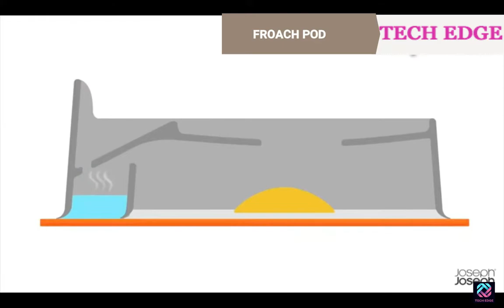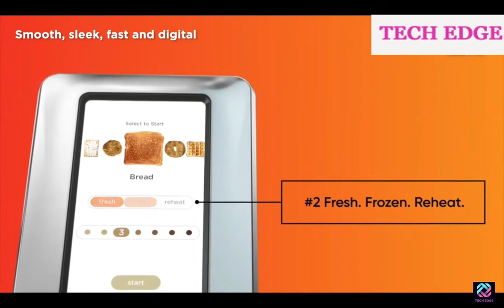25 incredible kitchen inventions everyone must have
25 incredible kitchen inventions everyone must have
Pastry making simple geomentry tools
Samurai 360
Tea steeper
Garlic easy shaker
Sqisher
 Froach pod
 Quirky
Taco toaster
 Bear paw
X cos rack
Tescoma products
Ketner for 1 hand
Dreamfarm savel
dreamland spatula
Lekue
UUtensil
RSVP
Condiment gun
Maggiso
New Generation revolutionary  Cooking
drum grater

Tech Edge promises to show you new inventions & innovations, amazing gadgets, best kitchen gadgets, tech deals,facts & list, amazon must have, aliexpress haul, tech news & reviews about gadgets, gadget zone, machines, tools. you will learn how to become more productive, how to overcome challenges in daily life by using science & new latest technology.

Thank you very much for your kind support !!